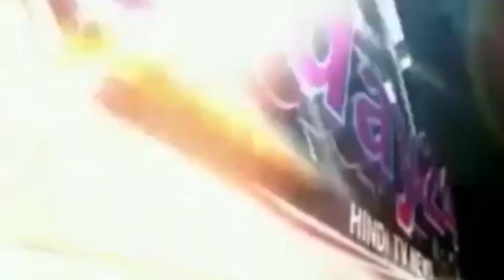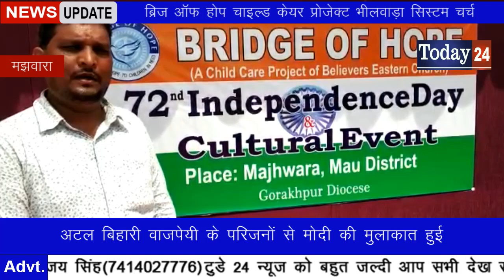ब्रिज ऑफ होप चाइल्ड केयर प्रोजेक्ट भीलवाड़ा सिस्टम चर्च-Today24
प्रबंधक सुजीत सिंह समाज सेविका सरोजिनी जोजोवर तथा नित्यानंद, रामनारायण, रमेश,र सतीश सुनीता लक्ष्मीना मालती तथा जिंसी उपस्थित रहे हमने आज 130 बच्चों को बैग का वितरण किया बैग  डा0 राधेश्याम मद्धेशिया के द्वारा वितरण किया गया जिसमें 170 से अधिक  अभिभावक उपस्थित रहे और करीब 200 बच्चे थे  बैग पाकर  खुश हो गए और विद्यालय में बच्चों ने देश भक्ति गाना प्रस्तुत किए i इस संस्थान में बच्चों को निशुल्क सुविधा दी जाती है और बच्चों को पढ़ाई लिखाई पर विशेष ध्यान दिया जाता है

T.V. News

Application.

views!!!

News."